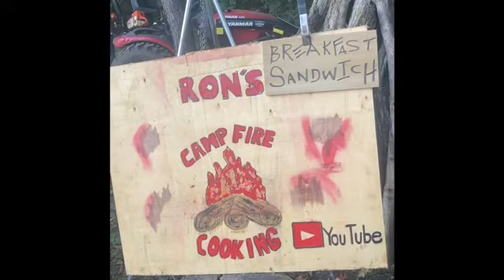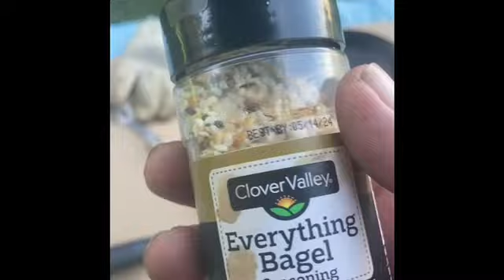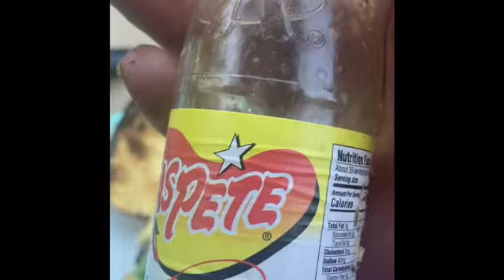Leave it to Beaver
Egg sandwich
Campfire cooking
Campfire eggs